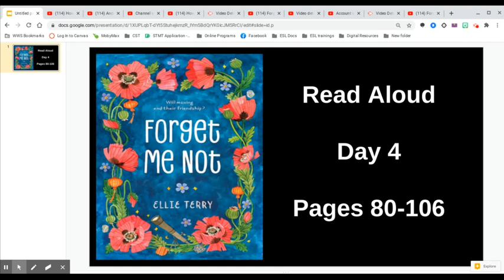Forget Me Not, Day 4, pages 80-106